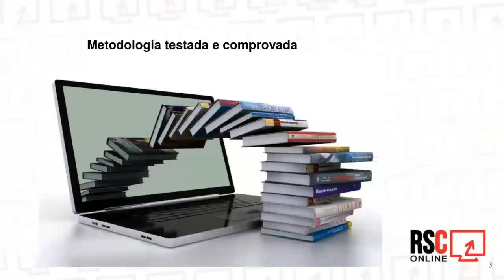APRESENTAÇÃO - DIREITO PENAL, PROCESSO PENAL E LEGISLAÇÃO PENAL ESPECIAL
ANÁLISE DOS ASSUNTOS MAIS COBRADOS PARA O CONCURSO DA POLÍCIA FEDERAL (50H) + BÔNUS (2H+4H+5H)
Professor: Rogério Sanches Cunha